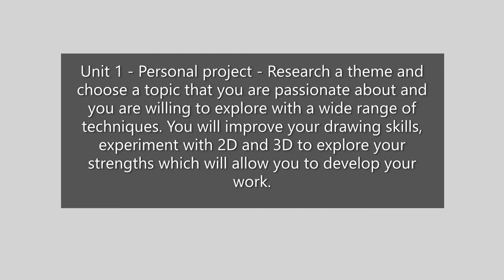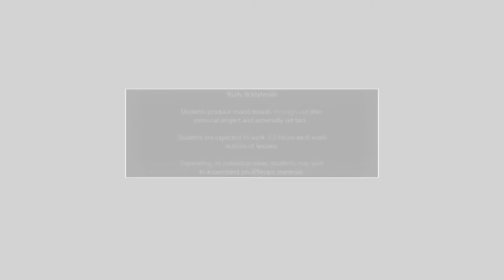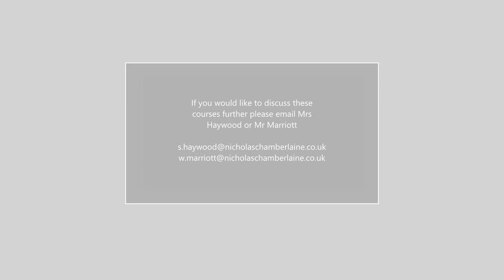Art & Photography GCSE Option